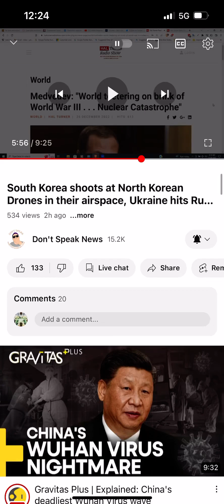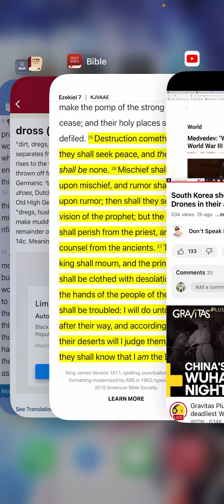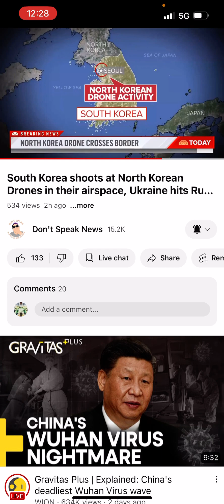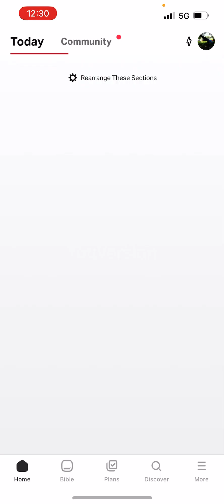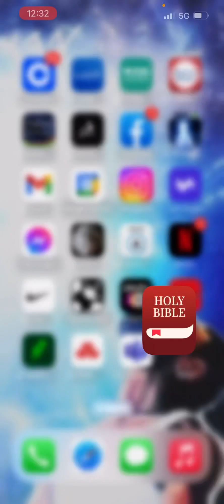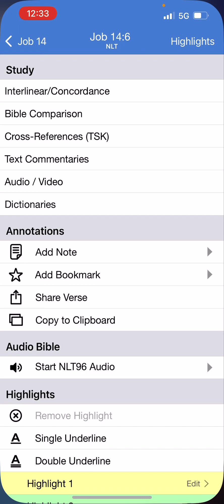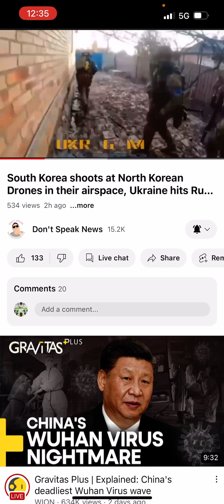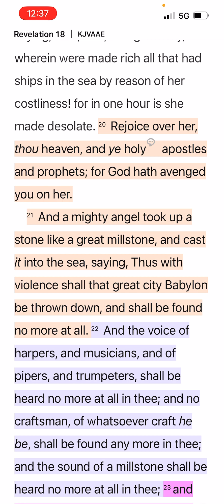ITS GETTING HOT 💀🔥FOR THE WHORE!!!